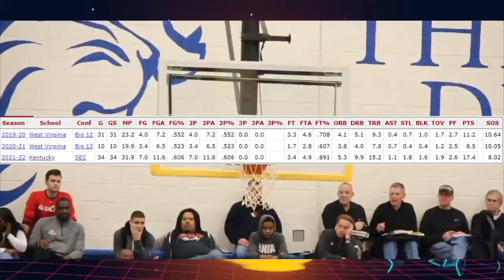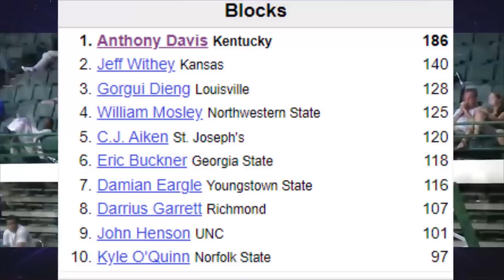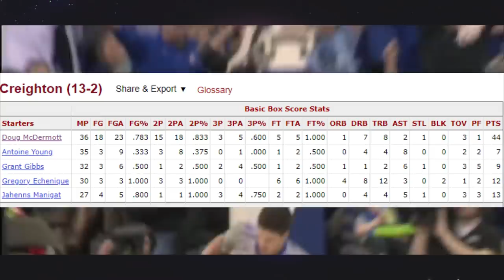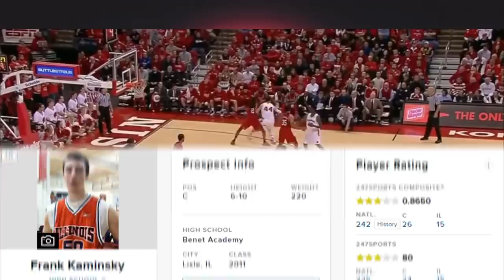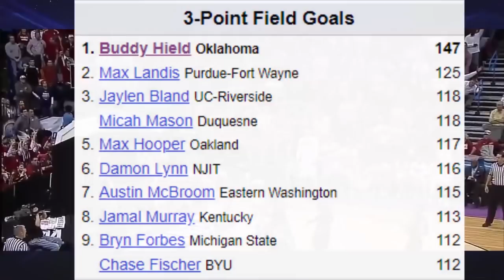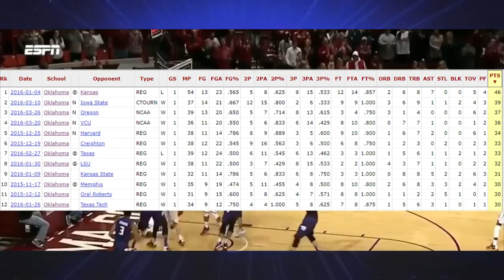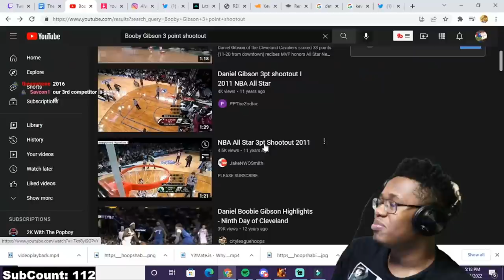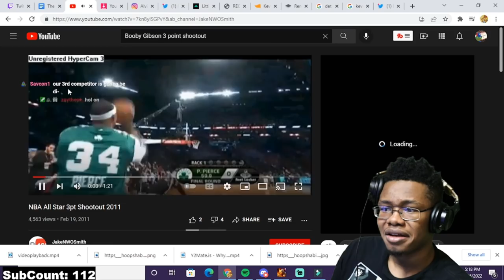What happened to the Last 10 NCAA College Player of the Year Winners!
The NCAA National Player of the Year Awards. The End of the Season awards given to what is believed to be the best player in College Basketball. These awards are given to all time great college players who has many great moments in the college ranks and some even bring it into the NBA ranks for their professional careers. Names like Oscar Robertson, Kareem Abdul Jabaar, Bill Walton, Larry Bird, and many others. But this year most of the awards have already been given out by the time this video has been made. And the winner of 5 out of 6 of the awards have been the dominant Oscar Tshiebwe.

Chapters:
0:00 - 2:22 Intro/Oscar Tshiebwe
2:22 - 5:27 Anthony Davis
5:27 - 8:23 Trey Burke
8:23 - 11:15 Doug McDermott
11:15 - 13:36 Frank Kaminsky
13:36 - 16:35 Buddy Hield
16:35 - 18:54 Frank Mason the 3rd
18:54 - 20:47 Jalen Brunson
20:47 - 23:10 Zion Williamson
23:10 - 25:57 Obi Toppin
25:57 - 28:08 Luka Garza
28:08 - 29:23 Outro

Want to get these hands:
PSN: Alvini_Linguine